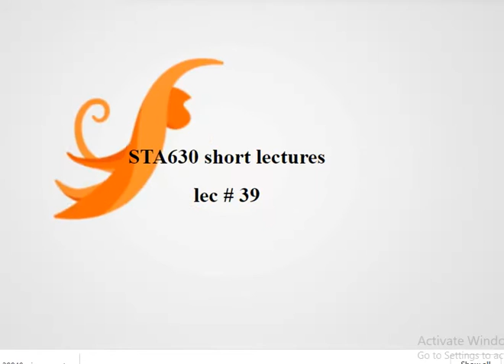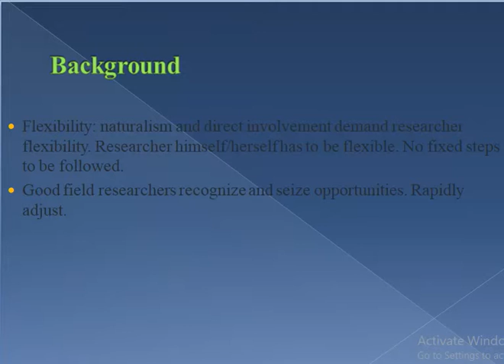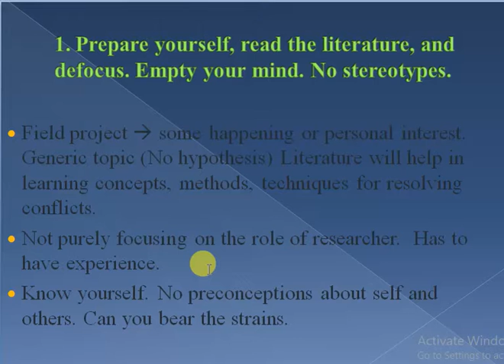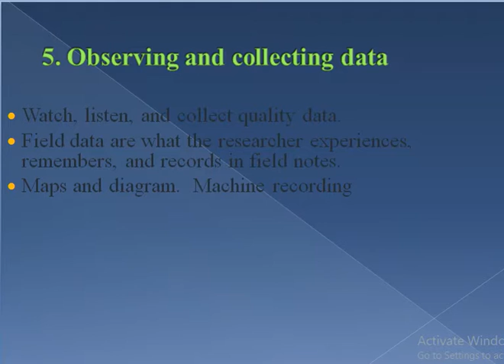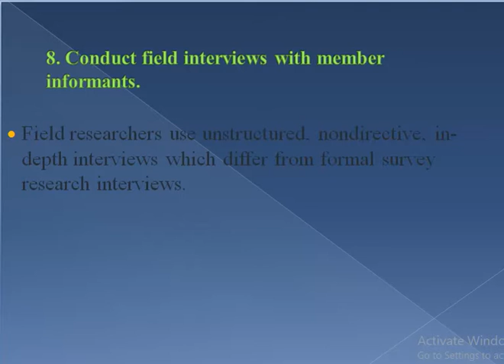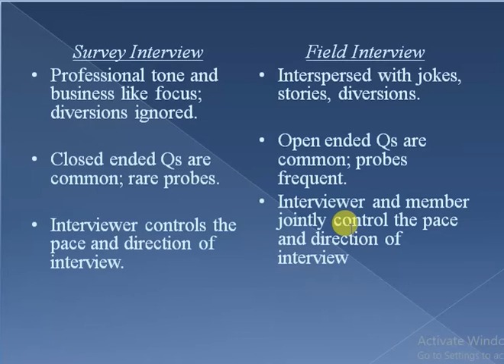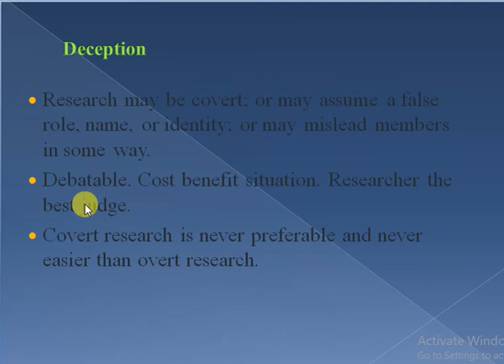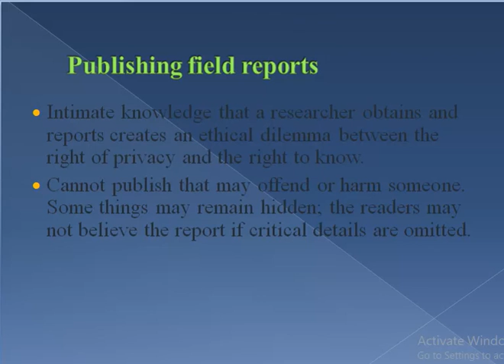Research Method(STA630) lec# 39 || (URDU) || with easy steps